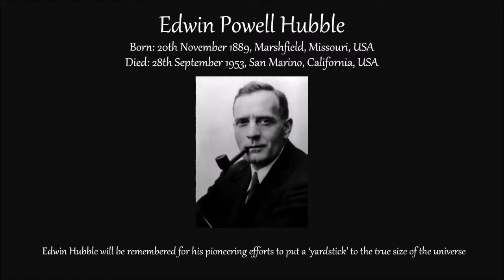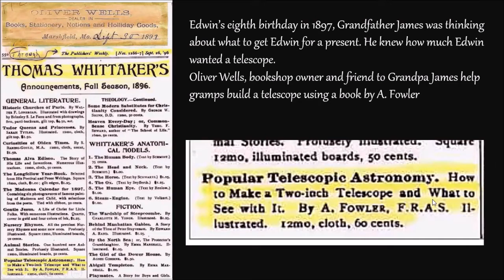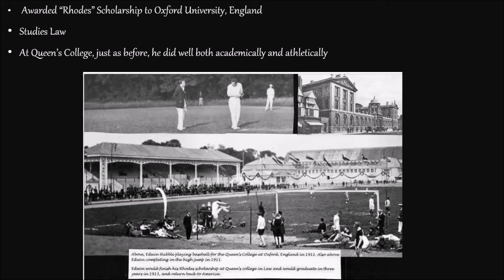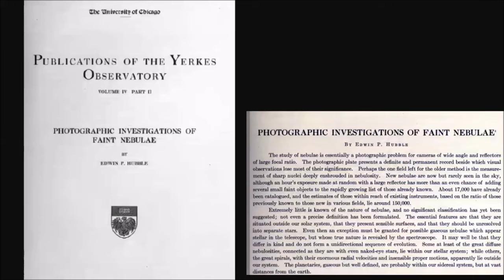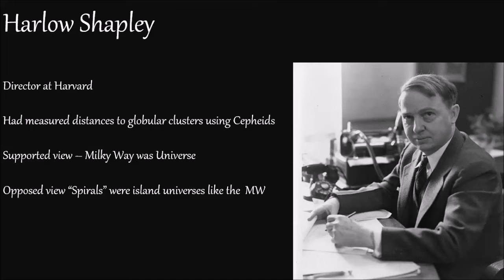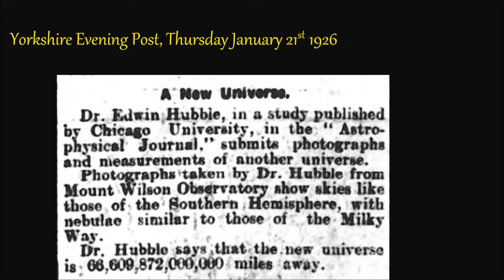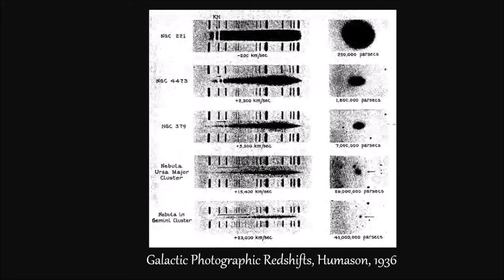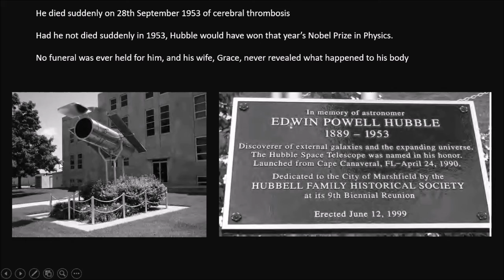MSAS Webinar #9 Roy Gunson presented this week's talk 'Edwin Powell Hubble'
Roy Gunson presented this week's talk 'Edwin Powell Hubble'. Roy covered the family's origins in England, the move to America, Hubble's early life trying to avoid joining the family firm to his military career before his long career as an astronomer and his famous discoveries.